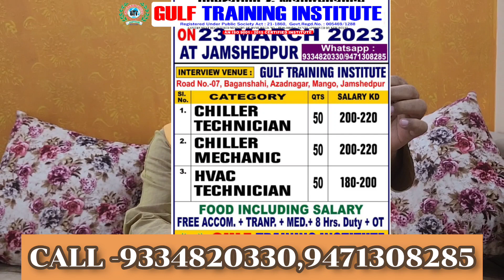Kuwait के लिए GTI में Face to Face Client Interview ।। 23rd March 2023 ।। Campus Selection ।।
Gulf Training Institute
Get 100% Job Placement
Learn JCB  Operating in 3 Months
We have our own Machines

AC & HVAC Safety Officer Course/B.Tech (Fire & Safety)/ MBA (Fire & Safety)/ Nebosh-(HSW/IGC/Oil & Gas)-(UK-England)/IOSH/Train The Trainer (TTT-UK England)/First Aid & Disaster Management/ Fire & Safety/Firefighting IASP/British Safety Council International Diploma /Forklift/JCB/ Excavator/Mobile Crane/Tower Crane/Overhead Crane/Dozer/Loader/Grader/Road Roller/AC technician (HVAC) | CHILLER / Welding (Argon+Arch)/QA&QC/NDT-(Level-II)/Instrument technician/ Water treatment/Electrician/Autocad (Draftman)

Please feel free to give a call or miss call to get all the information and send it to your relative and friends for the benefit of India.